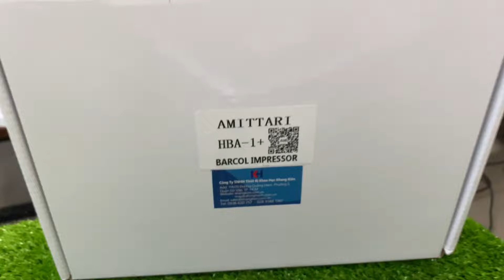Máy đo độ cứng điện tử Barcol điện tử Amitari HBa-1+